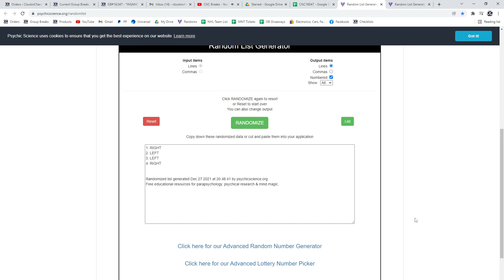Multi Randoms - C&C GB #16,047